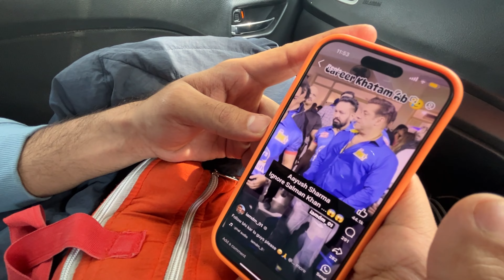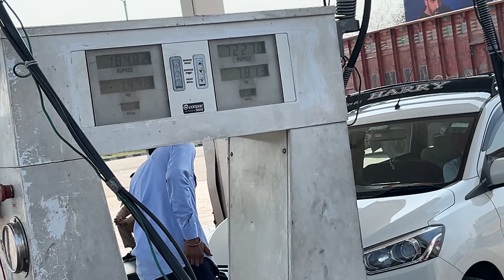Trip to Ram Nagar || Day-1 || ANI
This is my New Travelling Series. Hope you all gonna enjoy it.